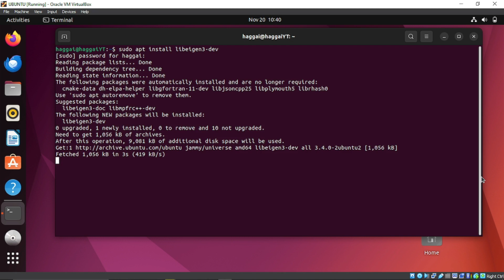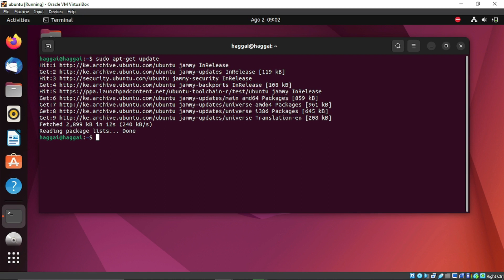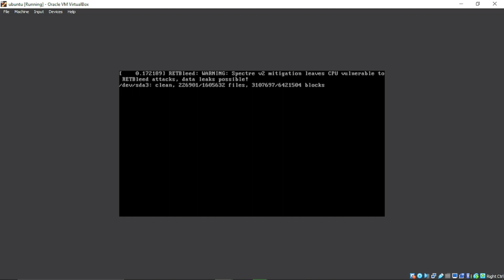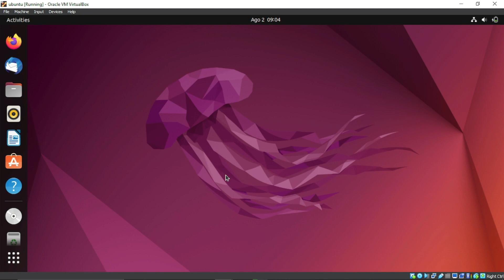UBUNTU FIX: Eigen version is less than required version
A solution to  Eigen version is less than required version

usdt(TRC20) : TNL29JfK8Xx6boDZ54PqWwTKTxs4k6Z3cj